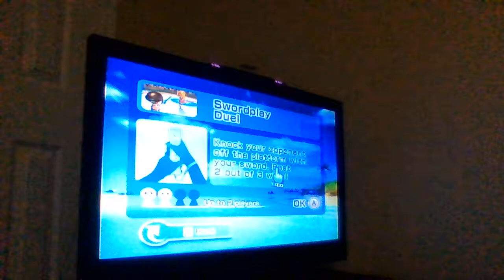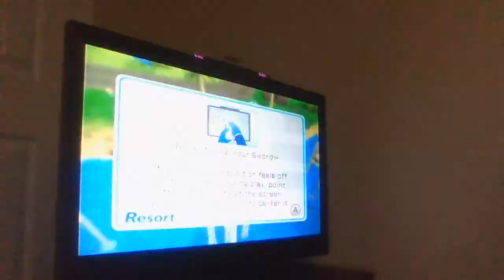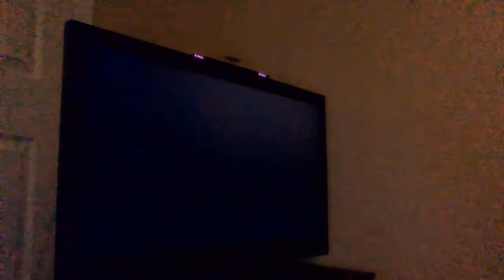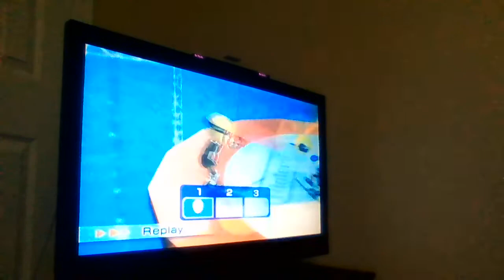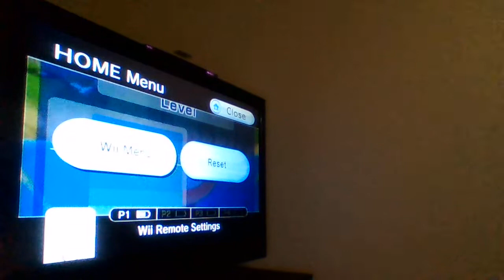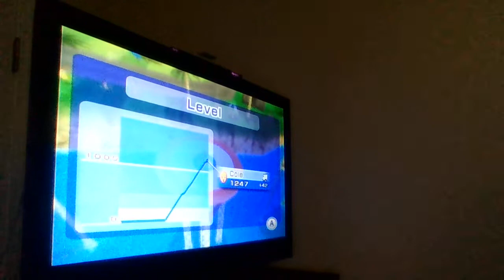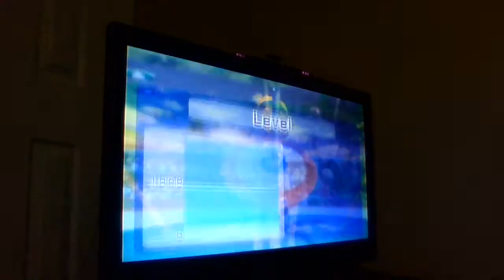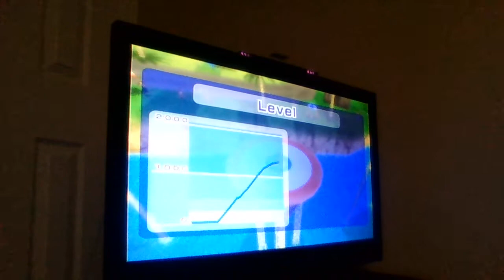Wii Sports Resort Fun Part 21!